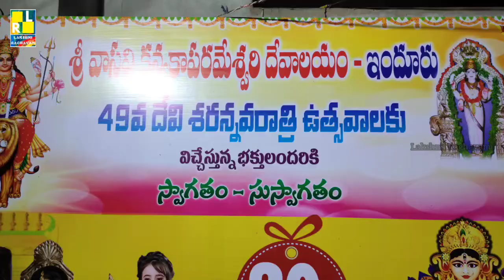Kishan Gunj Nizamabad Durga Mata Mandapams 2021| కిషన్ గంజ్ నిజామాబాద్ దుర్గామాత మండపాలు 2021